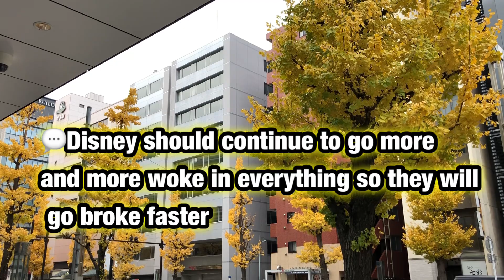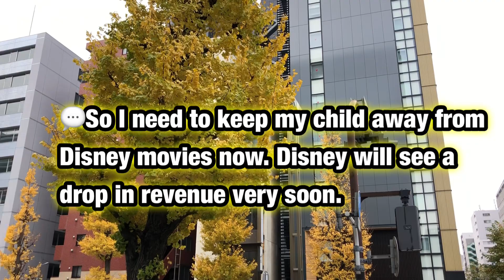GLAAD Praises Increased Inclusiveness of Disney Films.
Disney is now leading the way in LGBTQ inclusiveness in movies, according to GLAAD's latest “studio responsibility” report. The organization lauded the studio but noted some depictions were one dimensional or stereotypical.